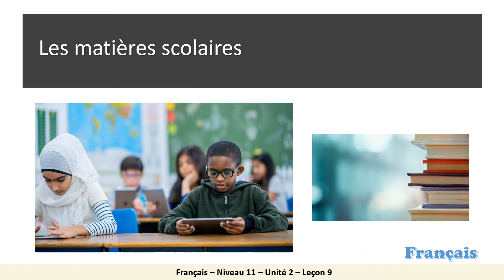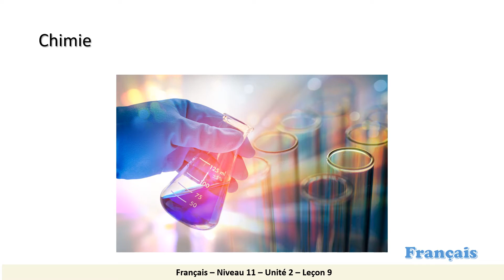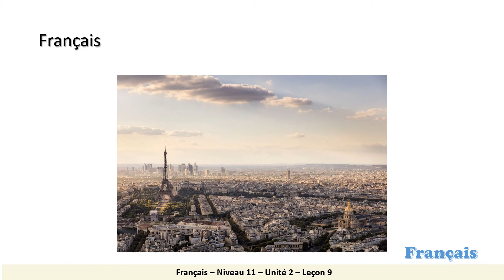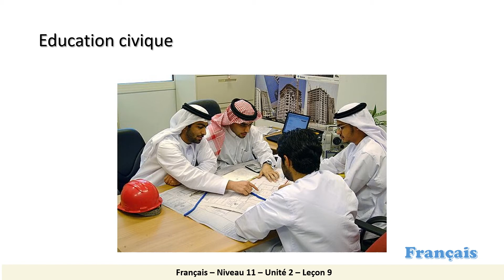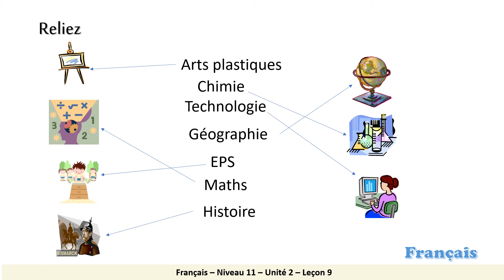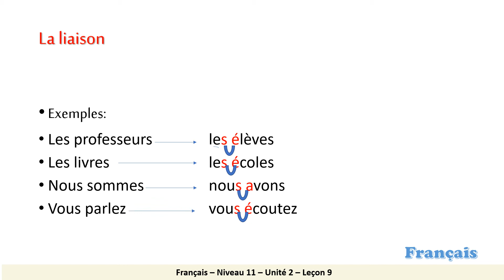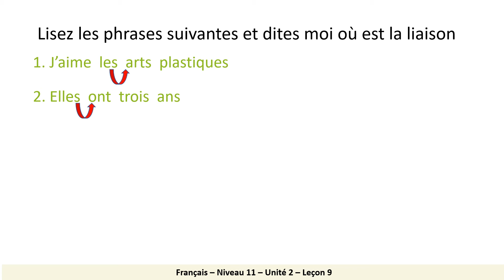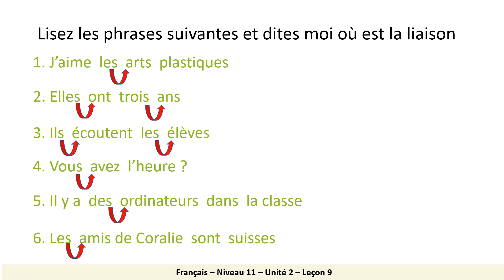Grade 11 Humanities French les matières scolaires